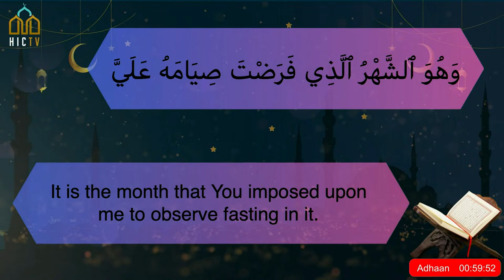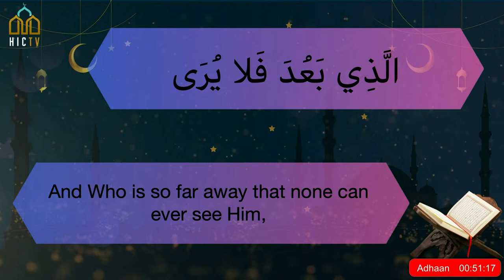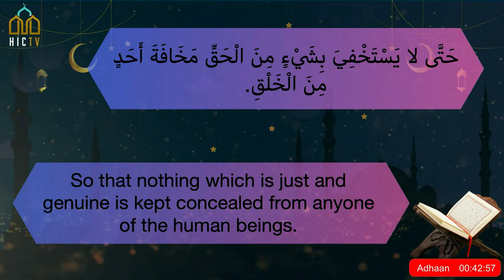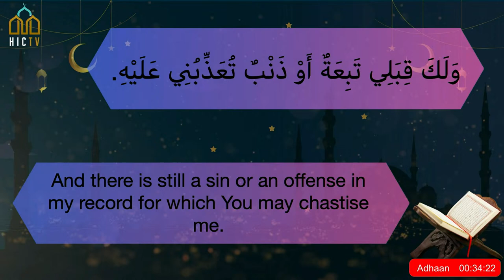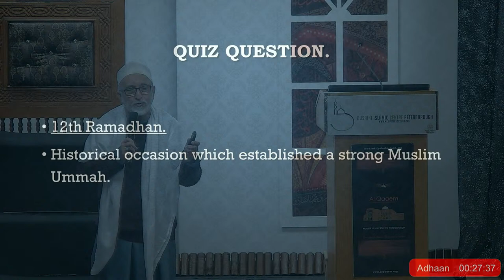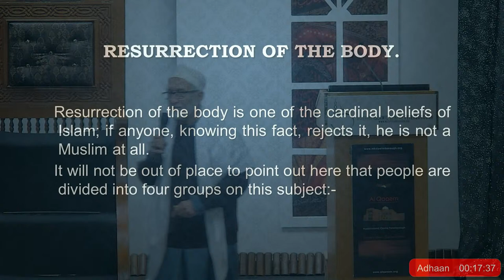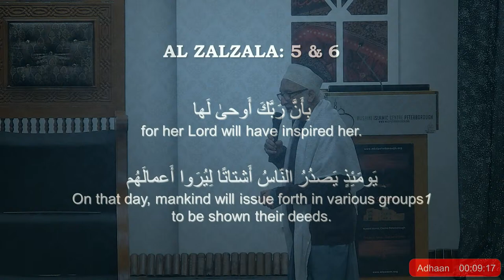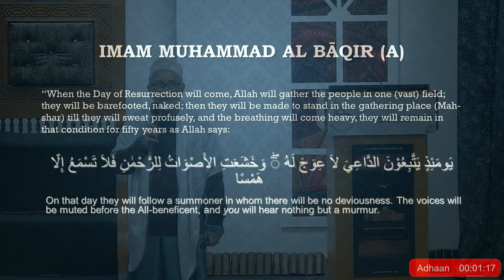11th Ramadan | Daily Programme | HICTV | HIC Peterborough | 03/04/23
MKSI Peterborough assumes no responsibility for Speakers or consequences resulting from the use of information or content of such information presented, including  (but not limited to) errors or omissions, the accuracy or reasonableness of factual and scientific assumption, studies or conclusions, the defamatory nature of statements, ownership of copyright or other intellectual property rights, and the violation of property, privacy, or personal rights of others.